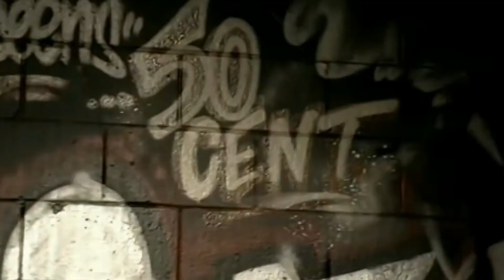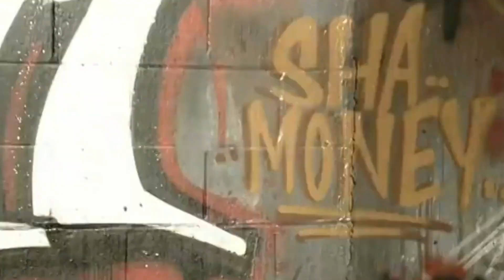50 Cent - Professional ft. Lloyd Banks (Music Video) 2022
50 Cent - Professional ft. Lloyd Banks

50 Cent - Professional ft. Lloyd Banks